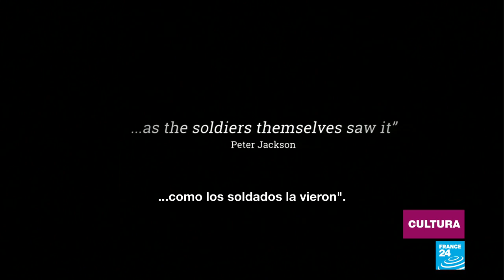"Animales Fantásticos 2" o la expansión del universo Harry Potter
"Los Crímenes de Grindelwald" es el nuevo título de la precuela que alimenta la saga de J. K. Rowling. Con más acción y oscuridad que la primera película, esta continuación enfrenta al tenebroso Gellert Grindelwald con el mítico Albus Dumbledore, revelándonos detalles que nos devuelven a Hogwarts y a la vez nos hacen soñar con nuevos escenarios.